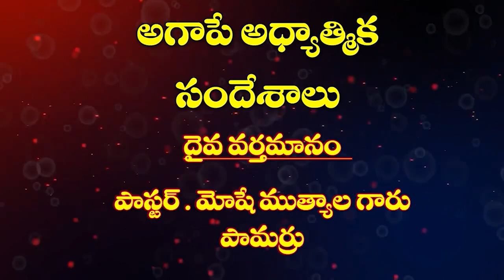25 04 2024 MUTUALA MOSHE GAARU అంశం : దేవుని యందు విశ్వాసముంచే విధానం